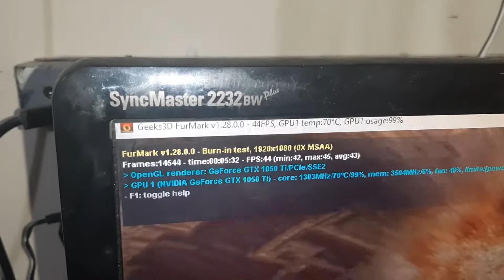Placa de Vídeo GALAX GTX 1050 Ti, 1-Click OC | Esquenta Muito ?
Placa de Vídeo GALAX GTX 1050 Ti OC